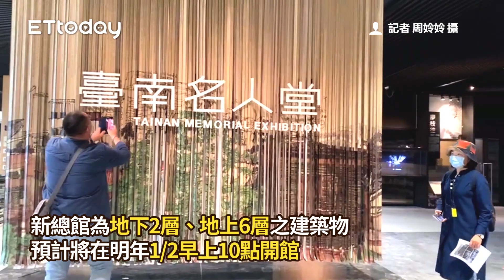台南旅遊｜最新圖書館明年開！10大亮點搶先看 首創24小時借還書、咖啡廳 Tainan Public Library -Latest Attractions in Tainan City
台南最新圖書館明年開！10大亮點搶先看　首創24小時借還書、咖啡廳

台南人看過來！永康最新市立圖書館新總館將在明年1/2盛大開幕，《ETtoday旅遊雲》就搶先走進新總館看「10大亮點」，像是全台最大24小時取還書機、咖啡廳等等，還有懸掛半空中的超美大型裝置藝術。另外，新總館後方未來還會有森林公園，將打造樹下書席，讓民眾能享受在大自然中閱讀的樂趣。